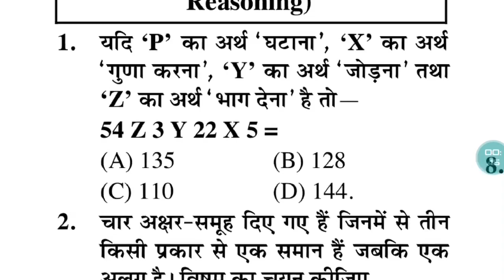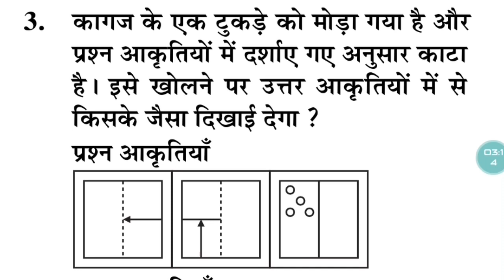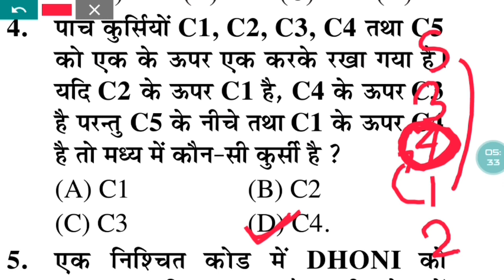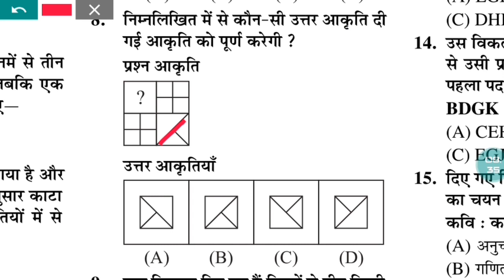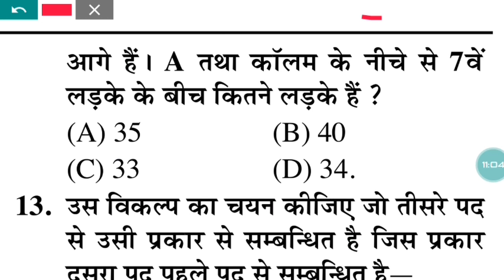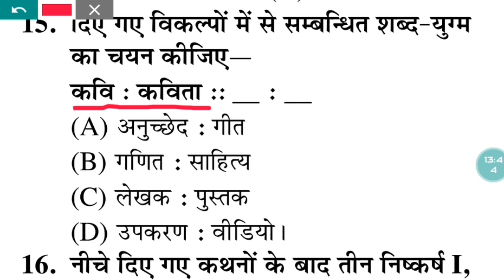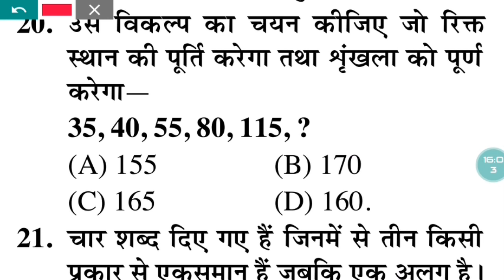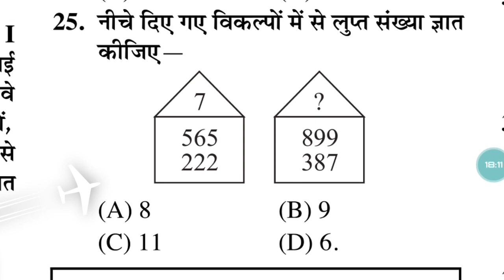SSC GD पिछले साल का पेपर है SSC GD QUESTION PAPERS IN 2019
ALLINDIANJOBS

 Agar aap Fauj Mein Jaana Chahte Hain To is video ko Jarur Dekhe

Agar aap Fauj ki taiyari Karte Hain
To physical kis Prakar Hoga
Jarur Video dekh le physical mein kis Prakar height chest aur vate Maa par Jata Hai Jarur Jankari le le please

SSC Indian Railway Bank Bank PO Bank clerk Indian Army
Indian Airforce
 Indian Navy
Indian paramilitary force CRPF
 CISF
BSF
 ITBP

 Sabhi job ka update sabse pahle aapko Mil Jata Hai old Indian jobs per all in one jobs

sarkari naukri
sarkari naukri
sarkari naukri 2021 sarkari naukri ka kamal tik tok video
sarkari naukri par marti thi ladki
sarkari naukri 2020 sarkari naukri pane ke upay
sarkari naukri tik tok video
sarkari naukri ki hast rekha target
sarkari naukri

all indian jobs 2020
 indian army
all jobs
all indian government jobs
indian railway
all jobs indian navy
all jobs indian
all jobs name
indian air force
all jobs

exam date
exam date of rajasthan high court group d
 exam date of class 10 cbse 2021
exam date 2020
exam date of rrb ntpc 2019

12th pass government jobs 2021
12th pass government jobs 2020
12th pass resume kaise banaye
12th pass job
12th pass government jobs
12th pass kaise kare 2021
12th pass job private company 2020
12th pass govt job
12th pass scholarship 2020 bihar board
12th pass job private company

10th pass govt jobs 2021
10th pass kaise kare 2021
10th pass govt jobs 2020
10th pass kaise kare 2020
10th pass scholarship 2020
10th pass job
10th pass scholarship 2020 bihar board
 10th pass govt job
10th pass job private company
10th pass police jobs 2020

 1Oth pass online apply
 indian army job vacancy 2022
 tamil indian army
malayalam indian army job tamil

Indian jobs

indian air force jobs 2022 indian air force job

objective question gk objective question gk in hindi objective question gk gs gk multiple choice questions objective questions general knowledge objective question rajasthan gk gk objective question in english gk objective question book gk objective question 2020